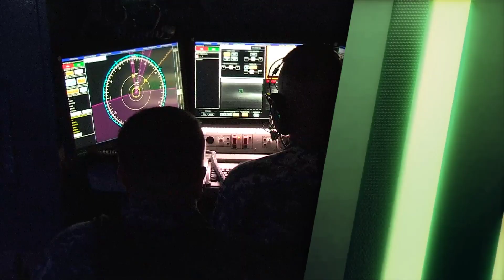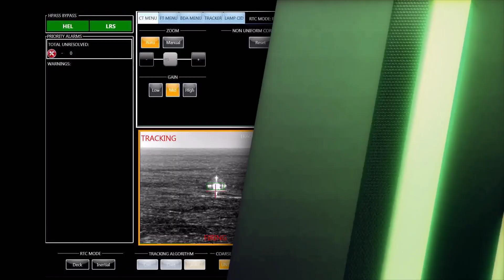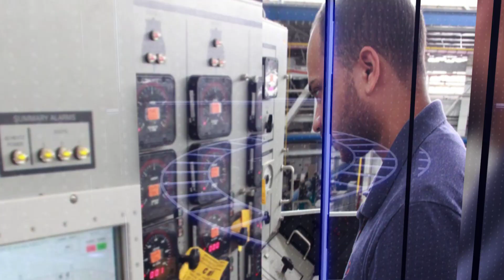Warfare Centers - Who We are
This video is an overview of NAVSEA's Warfare Center Enterprise. The NAVSEA's Warfare Center Enterprise is comprised of the Naval Surface Warfare Center (NSWC) and the Naval Undersea Warfare Center (NUWC). With eight Surface Warfare and two Undersea Warfare sites across the United States, the Warfare Centers supply the technical operations, people, technology, engineering services and products needed to equip and support the fleet and meet the warfighters' needs. The Warfare Centers are the Navy's principal research, development, test and evaluation (RDT&E) assessment activity for surface ship and submarine systems and subsystems. In addition, the Warfare Centers provide depot maintenance and in-service engineering support to ensure the systems fielded today perform consistently and reliably in the future.